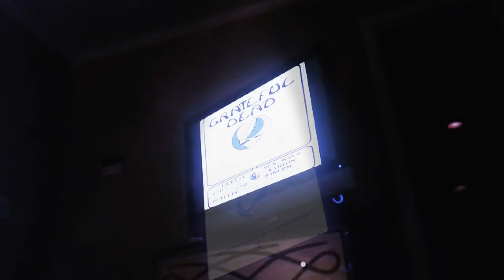Dance dance Dance floor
Let's dance let's dance States cuz it's the Grateful Dead it's a Grateful Dead